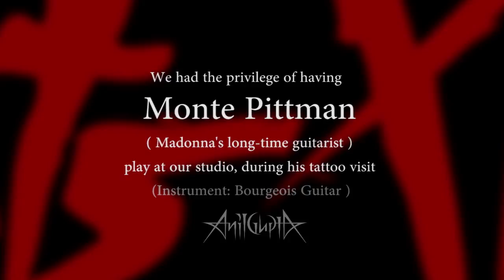Monte Pittman at Inkline Studio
Monte Pittman Tattoo at Inkline Studio NYC - Anil Gupta